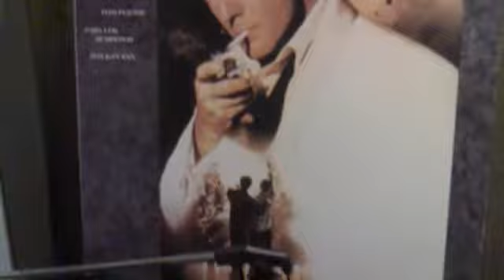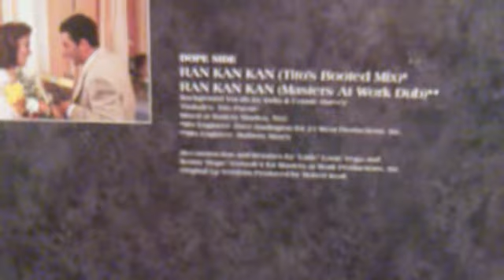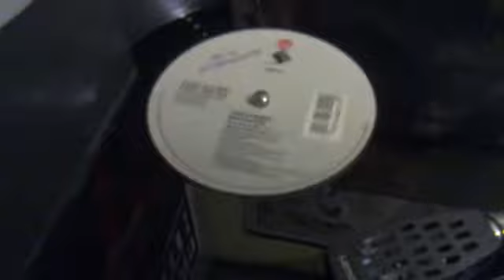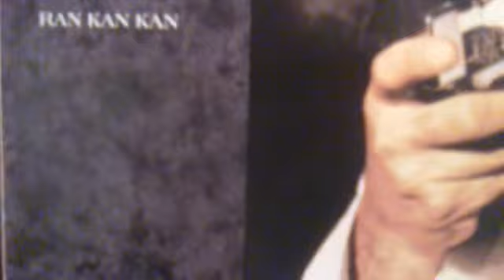RAN KAN KAN Remix Tito Puente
Timbales: Tito Puente - Background Vocals: India & Connie Harvey
The Mambo Kings 1992